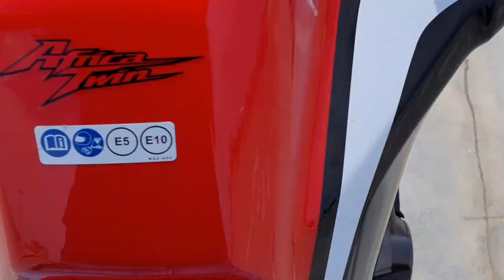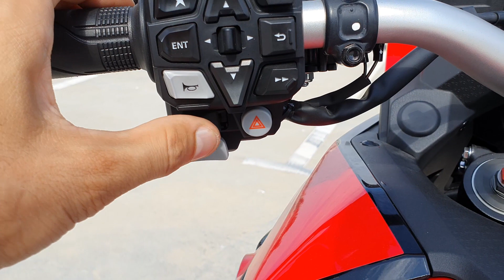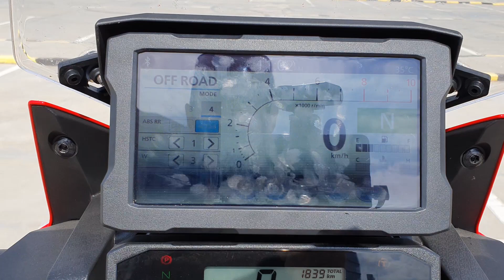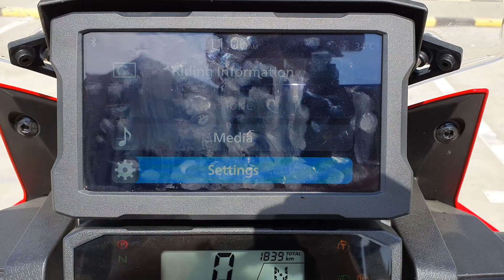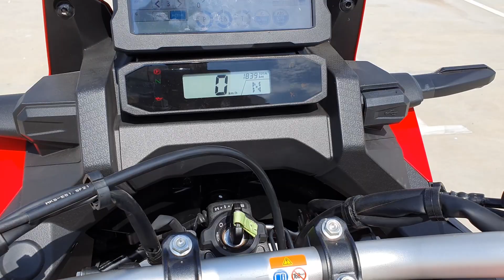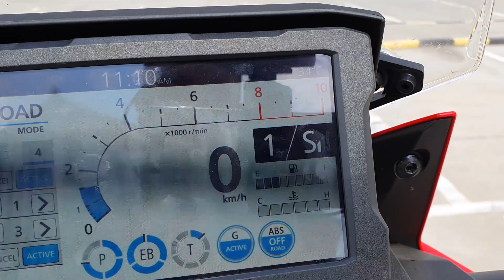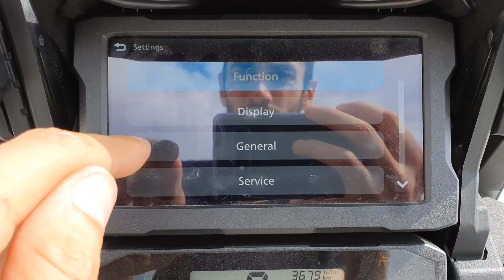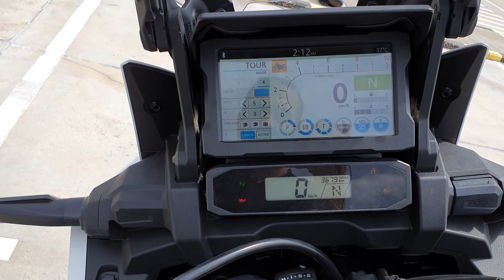Honda Africa Twin-Ce stie sa faca o motocicleta de 16.000 Euro?